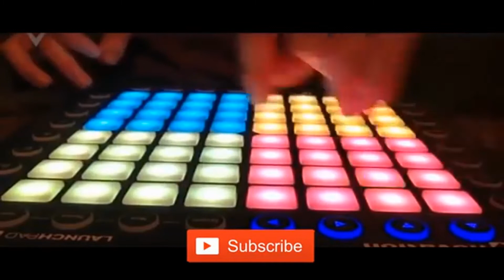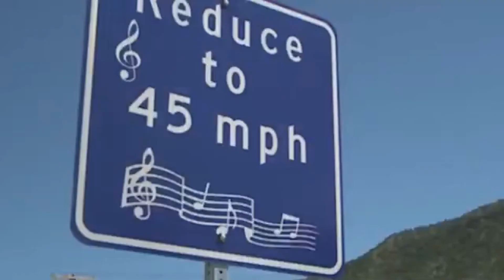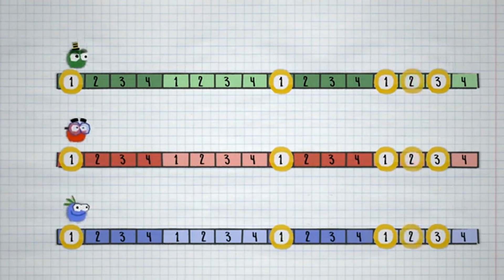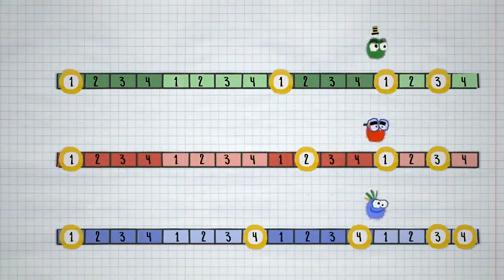unusual musical instruments sub